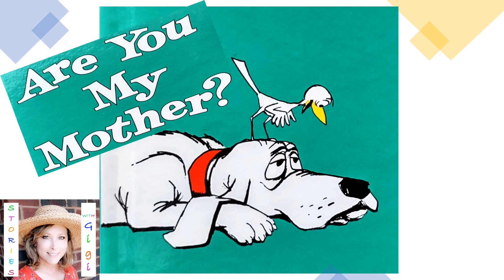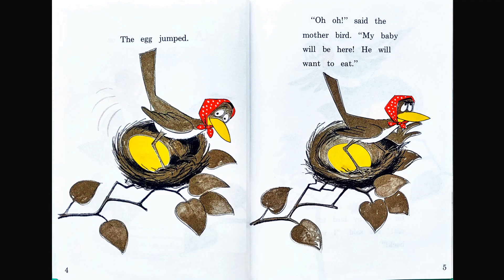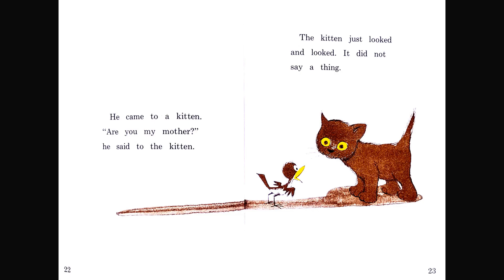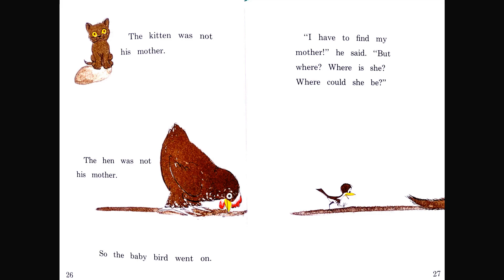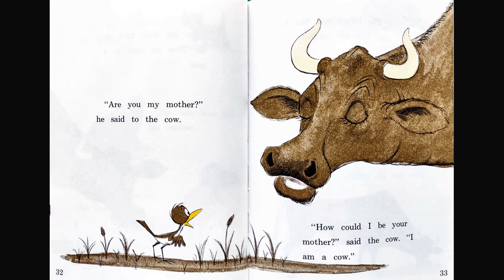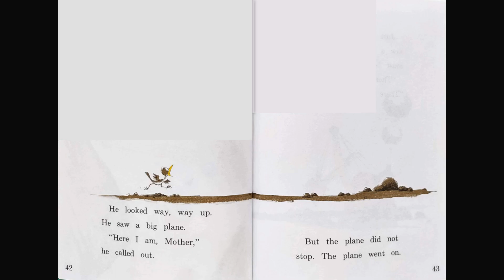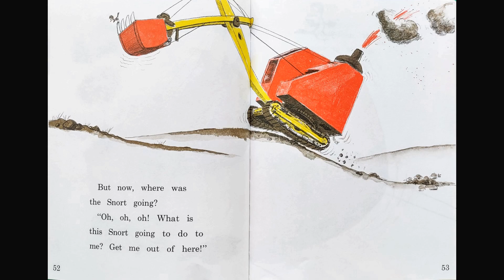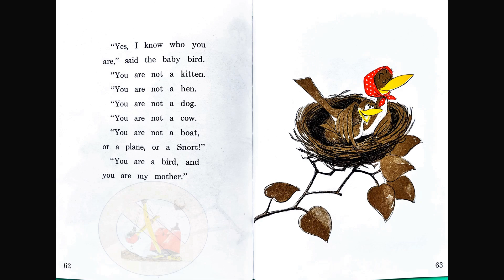Are You My Mother? Read Aloud - by P. D. Eastman / Stories with Gigi!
Are You My Mother is a story of a little bird who has lost his mother and his adventures trying to find her.

Recommended age: 4-8